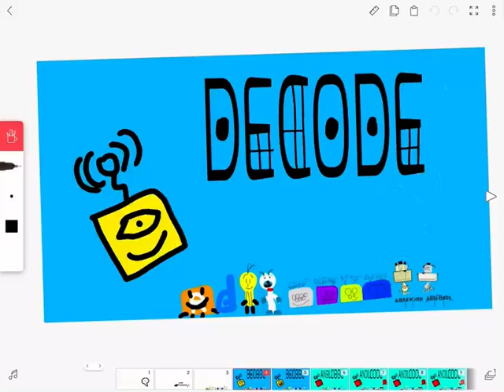Decode entertainment logo 7 take 10 decode burps